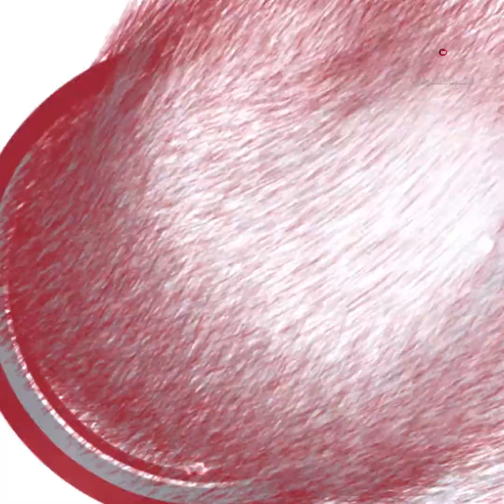سحوبات من ايثر, قفل للسنان لانقاص الوزن, رأس المرأة تعود الى اليونان